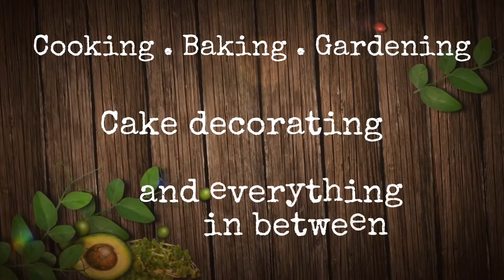BRAISED PORK SHORT RIB WITH MASHED POTATO AND GREEN BEANS| The Kitchen Journal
One of the easy to do recipe.  My favorite go to recipe if I could grab short ribs from our favorite grocery store. Braised Short rib is so satisfying!

Thank you for visiting The Kitchen Journal.

Enjoy playlist feature in this channel for your viewing pleasure, we have categorized our video library so you can view what you are interested to watch.

Chill and learn playlist: Watch and learn in a relaxing music with cake decorating tutorial videos. Designed to be played on TV

        Feeding the Pigs and chicken | Harvest some fruits | Homestead Episode 2

                 Fairy Garden | Homestead Episode 3 Recycling an old fountain

                Vegetables from Garden to Table | Homestead Episode 4

               Dwarf  Coconut trees to make organic Vinegar | Homestead Episode 6

             Garden update  | Homestead Episode 7 Corn Harvest in the homestead